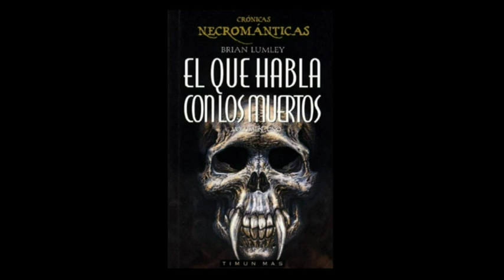08.Crónicas necrománticas I (Brian Lumley) [Audiolibro]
Título: EL QUE HABLA CON LOS MUERTOS
Título Original: Necroscope
Serie: Crónicas Necrománticas 01
Autor: Brian Lumley

“Un terrible demonio se encuentra en los Balcanes, en Rumania. Enterrado desde hace siglos en suelo consagrado, aprisionado por cadenas de plata y por la tierra, el vampiro urde siniestras conspiraciones. Boris Dragosani es utilizado por los servicios secretos rusos como el humano intermediario del vampiro.
Dragosani está deseoso de explorar la insondable maldad del vampiro, y éste le enseñará las horribles artes de la nigromancia, otorgándole la capacidad de arrancar todos los secretos de la mente y el cuerpo de los muertos.
En su afán por conseguir el dominio del mundo, el nigromante encontrará un único obstáculo: Harry Keogh, el que habla con los muertos, que trabaja para los servicios secretos ingleses y cuyo poder reside en hacer que los difuntos se comuniquen con los vivos. El enfrentamiento entre ambos necromantes será violento y sobrecogedor, pero, para proteger a Harry, los muertos harán cualquier cosa..., incluso levantarse de sus tumbas.
Brian Lumley es un escritor británico del género de terror. Nació al noreste de Inglaterra el 2 de diciembre de 1937. Se unió a la armada británica y escribió historias cortas en su tiempo libre antes de retirarse de la milicia en 1980 para convertirse en un escritor profesional a tiempo completo.
Autor consagrado del género de terror, Lumley comenzó escribiendo ficción basada en el universo y mitos de H.P. Lovecraft.
Su primera obra original, de gran éxito en todo el mundo, fueron las Crónicas Necrománticas (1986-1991), a la que siguieron numerosas novelas, siempre dentro del terror.
Ganador de un British Fantasy Award, Lumley ha sido traducido a más de diez y idiomas y sus obras vendidas en prácticamente todo el mundo.

Nota:
Ilustración de la cinta de Moebius del capítulo de hoy a cargo del ilustrador polaco Adam Pekalski